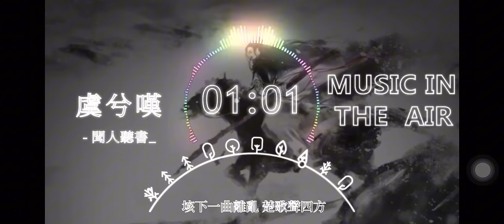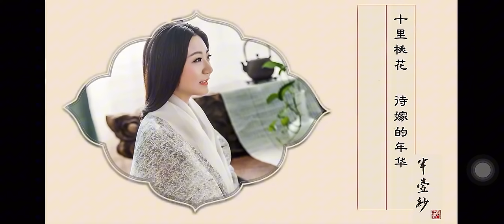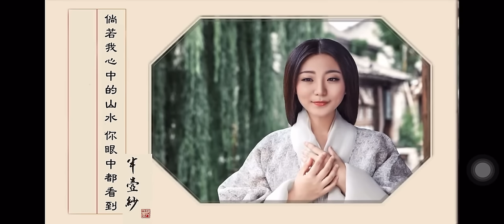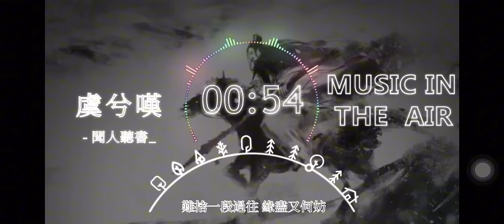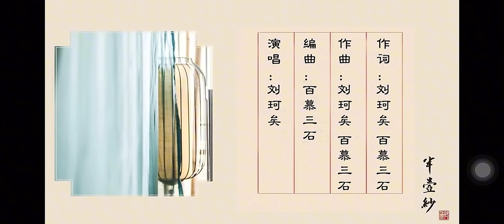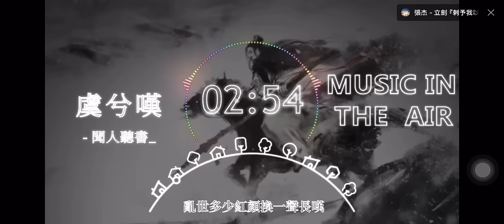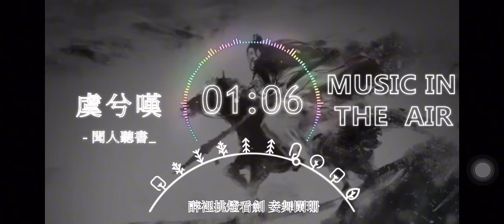半壶纱+虞兮叹 45分钟重复播放 方便喜欢听的人双曲循环